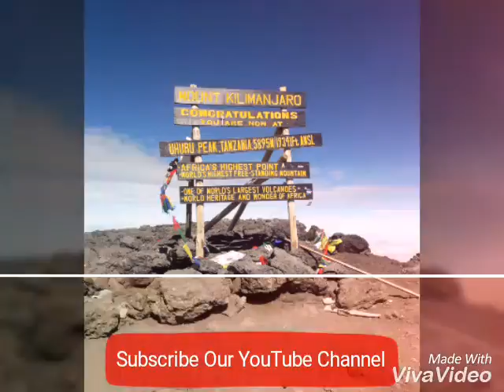All Along - Recap of few of the Best People and Places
This video is a recap of few of the best people we met .The flashing flags in the video hint towards their respective nationalities.